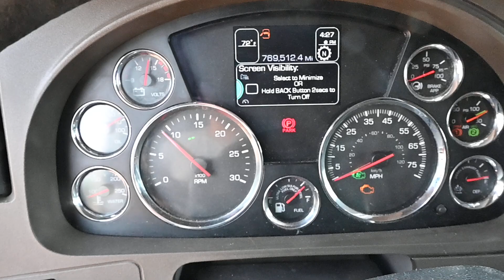152 - 2015 Kenworth T680 Truck for sale